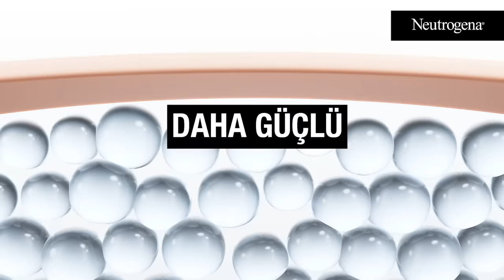Neutrogena Yoğun Nemlendirici Bakım Kremi Ciltteki Temel Seramidleri Destekler!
Pürüzsüz, yumuşacık bir cilt için ne gerekir? 100'den fazla seramid! Geliştirilmiş yeni formüle sahip Neutrogena Yoğun Nemlendirici Bakım Kremi. Pro-Seramid teknolojisi daha sağlıklı bir cilt görünümü için ciltteki temel seramidleri destekler. 72 saat boyunca nem etkisi* ile cilt bariyerini güçlendirir.

*ürün uygulanmamış kontrol grubu ile kıyaslandığında çıkan nemlendirme sonuçları